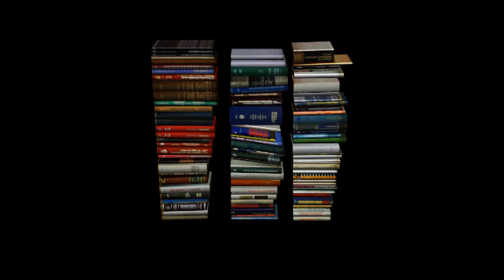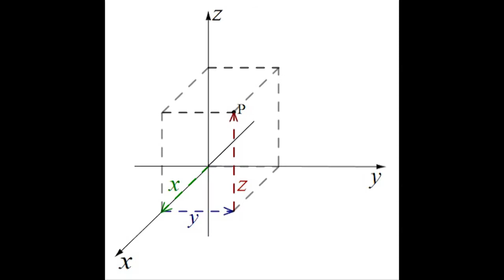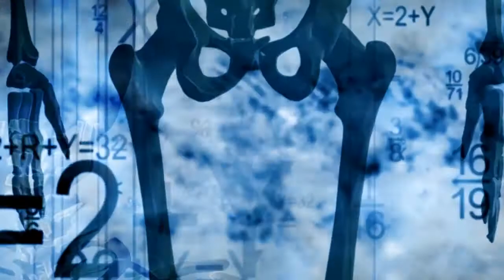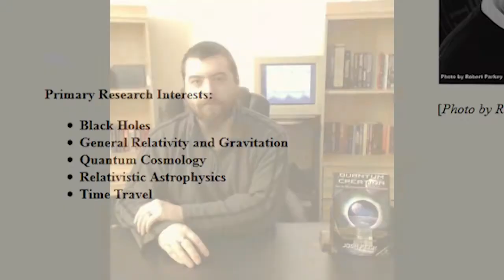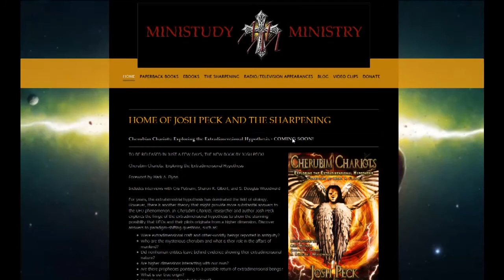Author Challenges Secular Monopoly in Science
Why is it that 65 percent of Nobel Prize winners in the last century identified themselves as Christians, but only 30 percent of current scientists do in a recent poll by Pew Research Center?